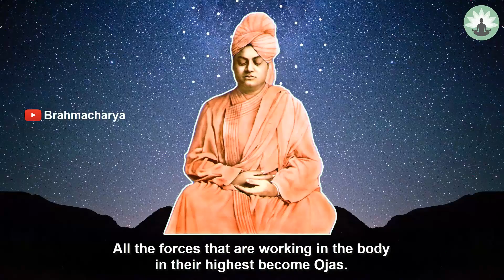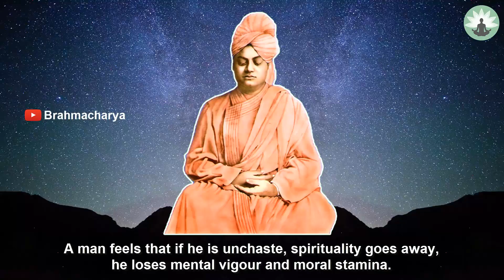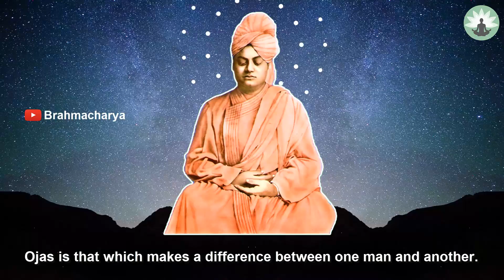Swami Vivekananda explains What is Ojas? Spiritual Power or Sexual Force or Muscular Energy?